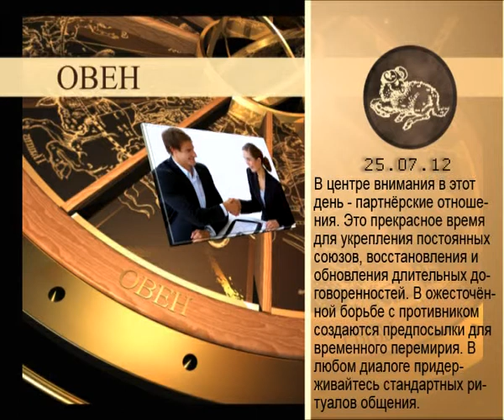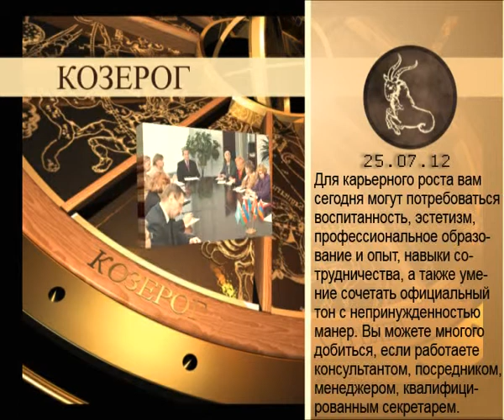Гороскоп 25 Июля